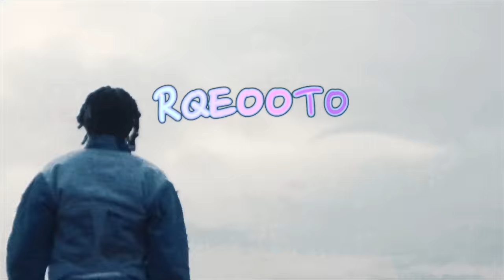Wavy The Creator - Star (visualizer)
"STAR," Wavy The Creator's latest release, transcends the realm of mere music—it embodies a celebration of empowerment, courage, and confidence. At its core, "STAR" pays homage to the unwavering spirit of women globally. It serves as a gentle cue that every woman possesses an innate and natural strength capable of illuminating the world with her essence. It is a reminder that each woman harbors the potential to shine brightly, leaving an indelible mark on the earth. More than just a song, with its melody and evocative lyrics, "STAR" stands as a testament to the strength of self-belief and resilience. Regardless of the challenges faced or the roles assumed, every woman is a STAR in her own right.